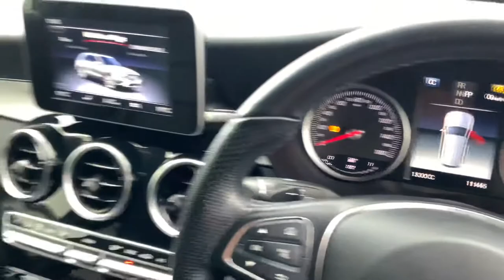Mercedes Benz GLC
WA68VUF